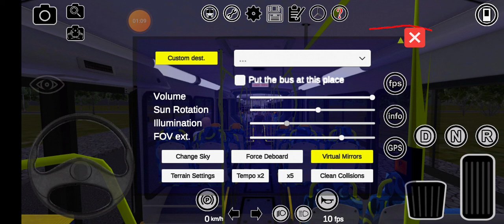PBSU Route 575Y To Metro Iguimami Station